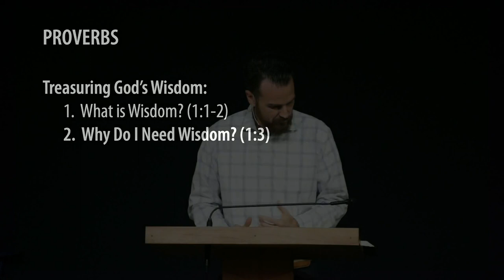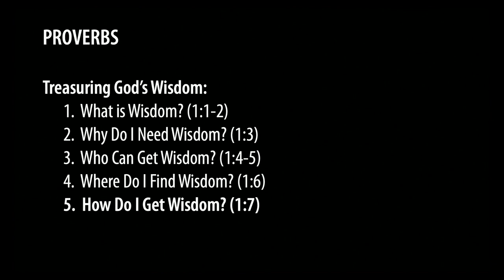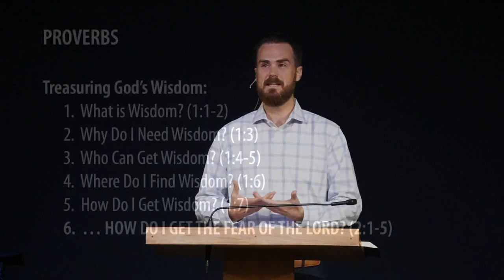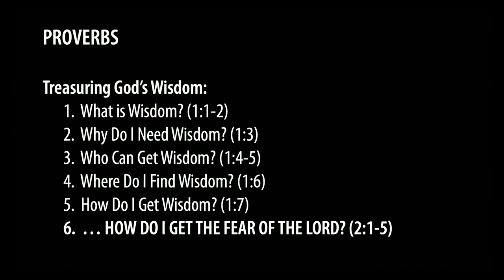Proverbs - Kyle Frazey - Grace Bible Church - 6/25/23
Title: Proverbs
Series: All 66 Books of the Bible
Preacher: Kyle Frazey